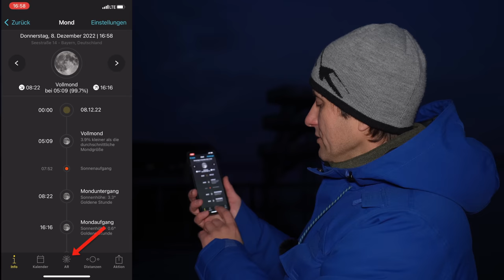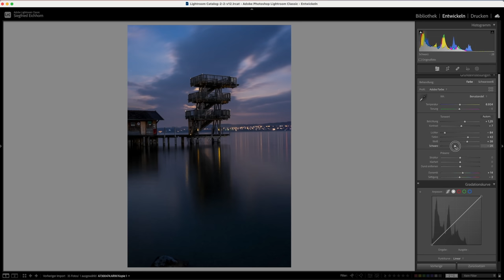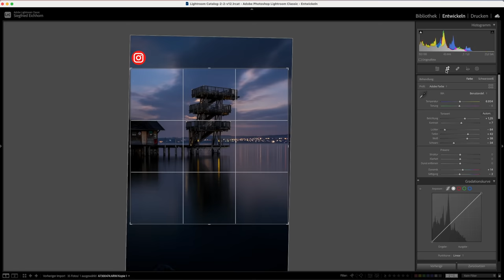WIEDERHOLUNGEN fotografieren - Tipp für Landschaftsfotografen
Ich bin der Meinung, dass ein guter Landschaftsfotograf in der Lage sein müsste, die Bilder die er schon mal gemacht hat, diese am selben Spot
wiederholen zu können. Das das nicht einfach ist und die Natur die Regeln vorgibt siehst Du in diesem Video. Probiere es doch selbst einmal aus, der Lerneffekt wird nicht ausbleiben und eventuell gelingt Dir ja ein noch besseres Bild als beim ersten Mal.
Suchst Du auch öfter den gleichen Spot auf und was waren Deine Erfahrungen?

*100 LED MINI LICHTER
*STIRNLAMPE Black Diamond
*Die RGB VIDEOLEUCHTE